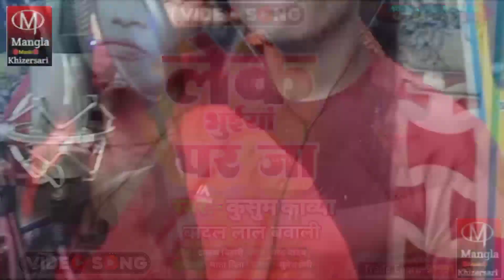Video- आ गयाKusum kavya v Badal Lal Bawali का ||Lele bhuiya par ja ||लेके भुईया पर जाmaghi song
mangla music aima chouki
Albam- Lele bhuiya par ja
Song:-Lele bhuiya par ja
Singer :-Kusum kavba v Badal Lal Bawali
Lyrics :- jhalak bihari
Music Director :-  DJ बीपुल दिवाना
Video Director :- Shard Yadav
 Recording - Mangla music
Video Editor:- Shard Yadav
Managed By :-  Shard Yadav
HD[HD] audio; video ;magahi :song ;bhojpuri song chatar; hit song ;khesari Lal ;antra Singh Priyanka; gunjan Singh ;Ankush Raja Golu gold all level bhojpuri mein bhojpuri maghi song bhojpuri magahi song hit song all level song level
Management :- sati Lal (ops )
production -Shrad raj
Company/ Label :- Mangla Music khizesari cont:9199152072